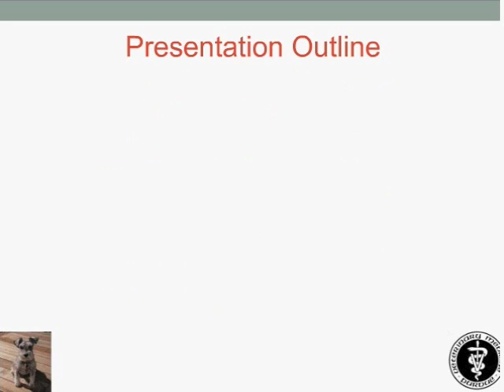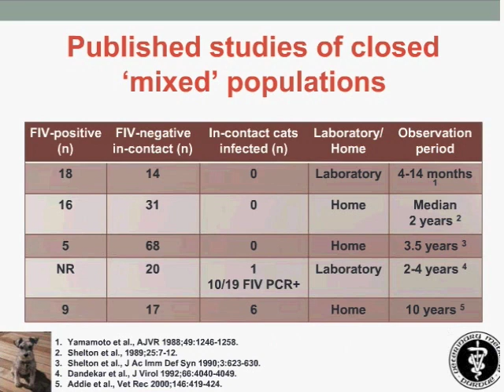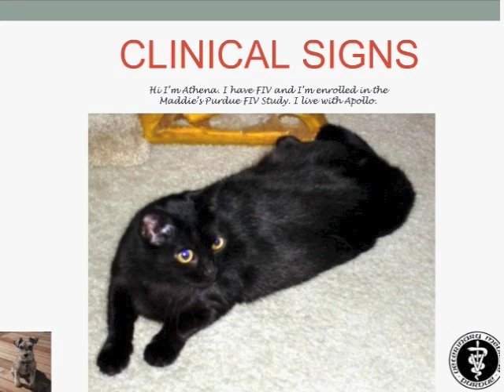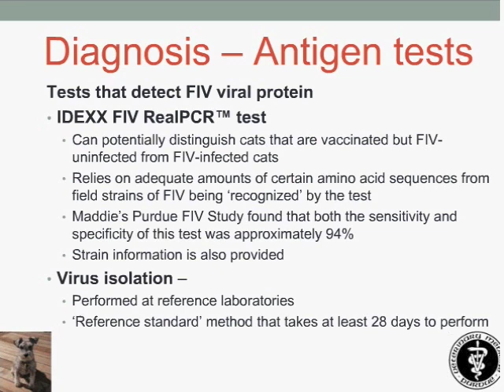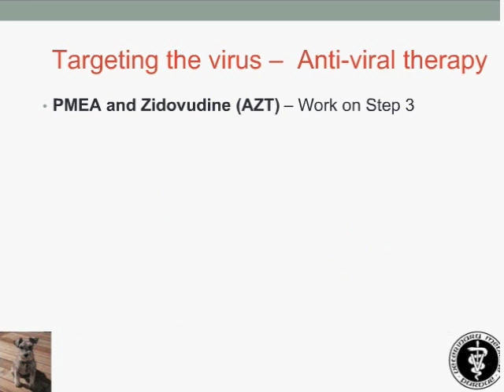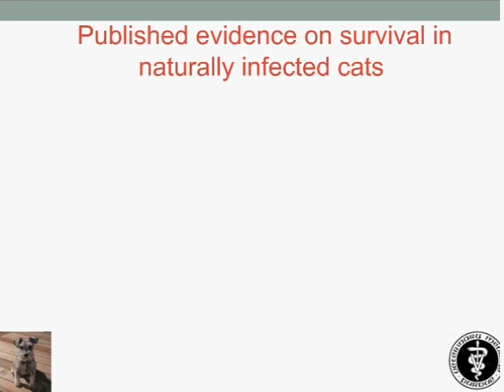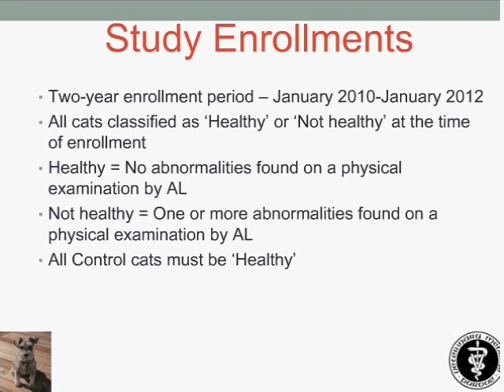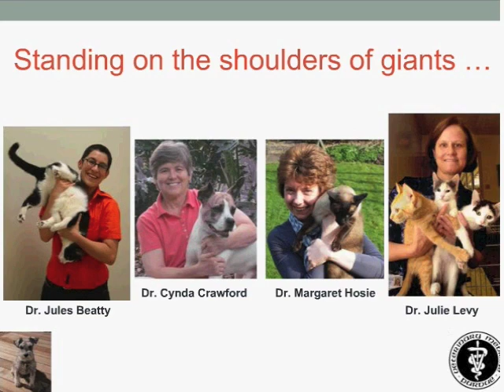Update on FIV - What Every Shelter Needs to Know - webcast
Presenter: Dr. Annette Litster